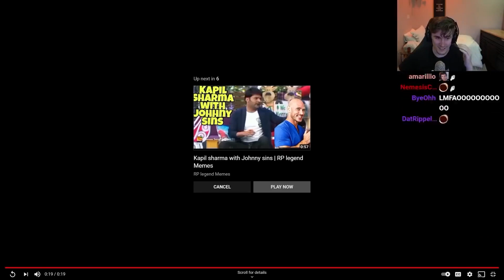"Ludwig reacts to Johnny Sins impression of Ludwig"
QTCinderella's socials

Ludwigs socials